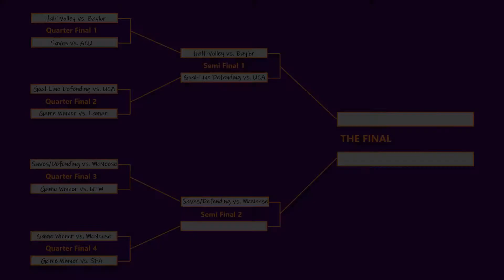Top Moment of 2019 - Quarter Final 4 - "Game Winner vs. McNeese" vs. "Game Winner vs. SFA"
Quarter Final Match-up #4 featuring a monumental "Game Winner vs. McNeese" in the Conference Tournament Semi-Final up against a historically important "Game Winner vs. SFA". Don't forget to VOTE on Twitter @NSUDemonsSOC.